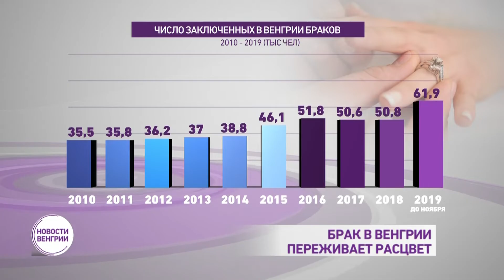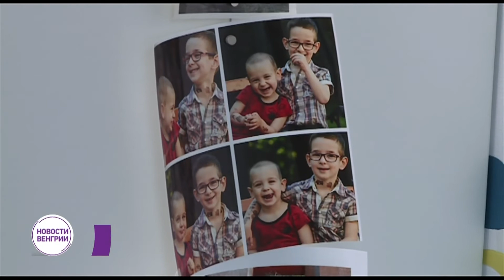Новости из Венгрии